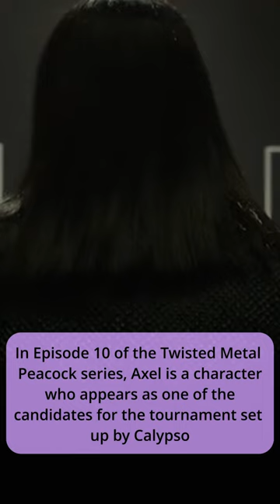WHO IS AXEL IN THE TWISTED METAL TV SERIES?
In the Twisted Metal Peacock series who is Axel?

In Episode 10 of the Twisted Metal Peacock series, Axel is a character who appears as one of the candidates for the tournament set up by Calypso

Axel is a classic character from the Twisted Metal video game franchise

Beyond this there was no live appearance by the character

Created using
YOU CHAT
BING CHAT
ClipChamp

Credits
Main Menu Theme for Twisted Metal Black on PlayStation 2